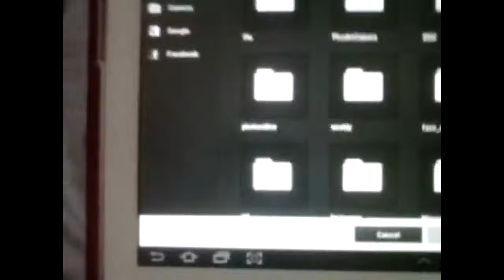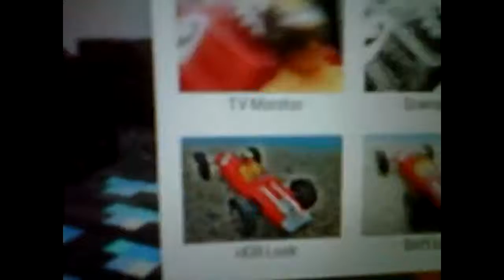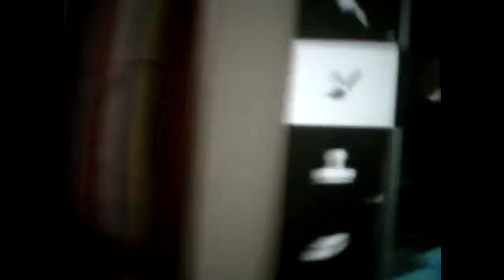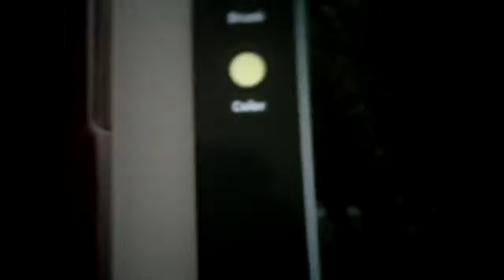Photoshop Touch Ep 1|That Shiny Gold At The End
You can Get PhotoShop touch In googleplay store
Sorry for Bad Quality Video..